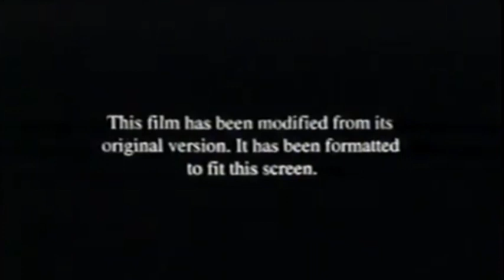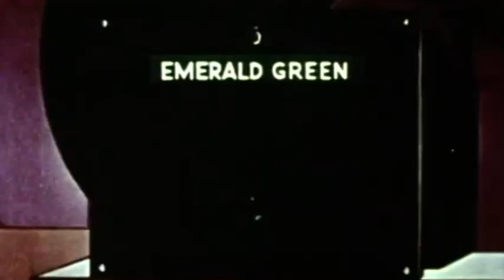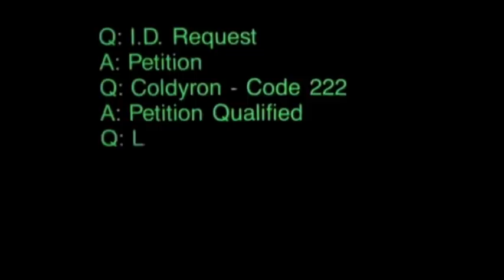The Song of the Cyborg Orphan